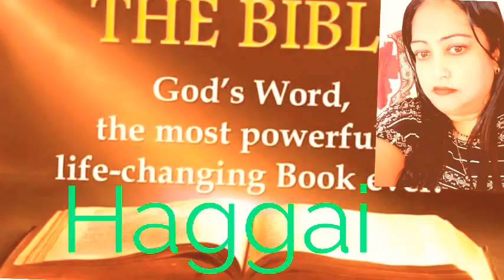Haggai Hindi Chapter 1 ➕ The Holy Bible ➕ Reshma Sharma Lautoka Fiji 🇫🇯 ➕